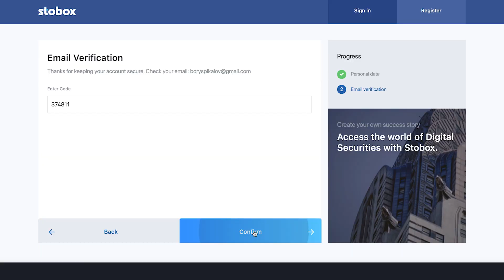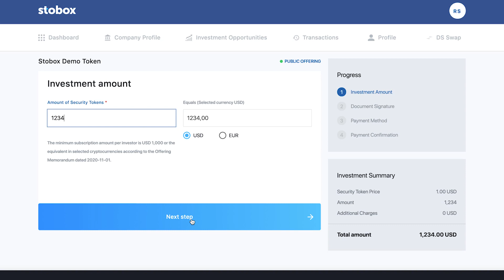Trade early pre-IPO tech stocks. How asset tokenization brings liquidity to equity crowdfunding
🤔 Did you know that only 0.4% of all stocks in the world can be traded? Learn about the new technology that makes it possible for all shares to be trading without IPO on a stock exchange!

🔥 Book a 30-minute FREE consultation with our expert to find out how your business can benefit from tokenization with Stobox services

In this video Stobox Co-Founder Borys Pikalov explains:
–  Why most shares cannot be traded?
–  How to get liquidity from day 1 using asset tokenization.
–  What benefit do you receive from creating liquidity for your shares.

The biggest limitation, which increases the cost of capital, is the complex and expensive IPO process, the cost of which may reach millions of dollars. The most complex part is underwriting, which involves investment banks, the corporate financial specialists of which conduct due diligence and equity research on the company and pitch the offering to institutional investors.

Alternatively, to initial public offering, businesses have to apply for startup financing or project finance to venture capital or private equity, which increases their cost of equity. Sometimes these funds take control over the businesses themselves via M&A or leveraged buyout conducted by the merger and acquisition division.

Often businesses use equity crowdfunding as an alternative that promotes better corporate governance and allows them to reach individuals interested in alternative investment. In recent years it became especially popular in the field of commercial real estate with real estate crowdfunding. Still, the liquidity of such investments is very limited.

This problem is further solved by the tokenization of assets. This a new fintech direction enabled by the distributed ledger technology (DLT), which transforms a traditional stock into a form of security tokens. Blockchain technology creates retails access and streamlines processes, which makes digital assets on the crypto market highly liquid, which can be seen from the trading volume of crypto assets like Bitcoin (BCT), Ethereum (ETH), Ripple (XRP), Litecoin (LTC), Cardano, Polkadot, and other cryptocurrencies and altcoins.

Security token offering allows businesses to have their equities traded long before going to a stock exchange, while they remain a private limited company. A special use case is a real estate tokenization when a real estate token provides a right to share of cash flows from the real estate. This is one of the most promising real estate blockchain applications.

For financial institutions, tokenization is useful for liquidity management. A broker-dealer can diversify its portfolio by investing in early-stage tokenized tech stocks as a tool of liquidity risk management.

00:00 – Intro
01:02 – Why investors cannot trade now?
02:49 – How to enable trading?
04:31 – What is a liquidity pool?
05:51 – Legal background
07:36 – Why do you need it at all?
08:32 – Practical Demo
09:50 – Conclusion

Let us know your feedback and suggestions on the topics you would like us to cover in our next videos in the comments below.

We will be glad to reach back to you!